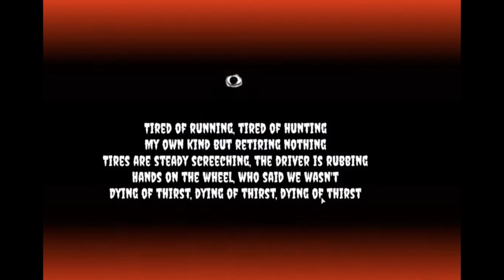Bear* - Return2 reference